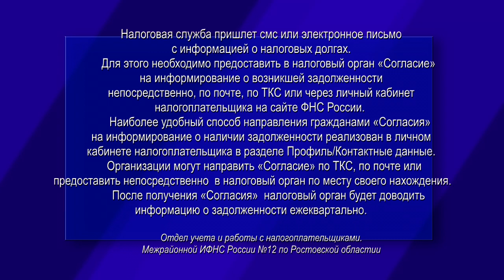Налоговая служба информирует